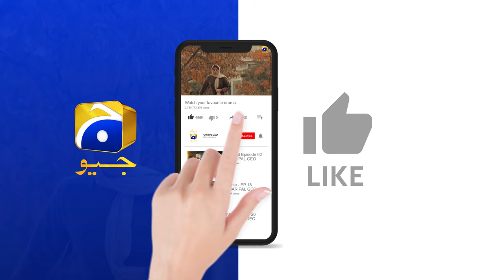Mehroom Episode 10 | Best Scene 09 | Junaid Khan - Hina Altaf - Hashaam Khan | HAR PAL GEO